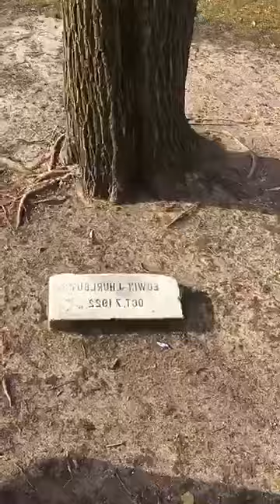Hole #1 30+ Years Later, Gillson Park, Wilmette, IL November 20, 2020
John recreates hole #1. For over 30 years I've wanted to play the disc golf course at Gillson Park where I first discovered the game in the mid-70s. I finally did it on a beautiful fall day.